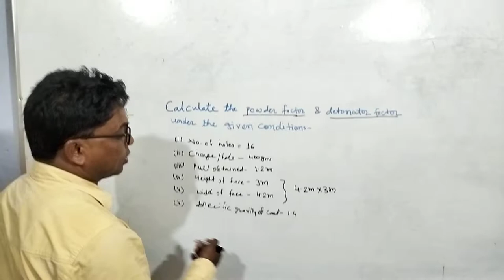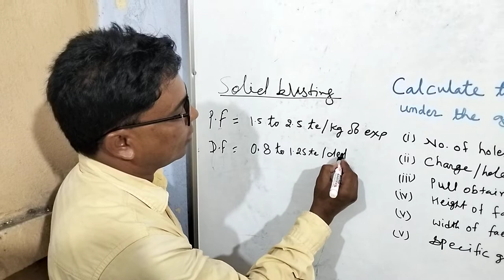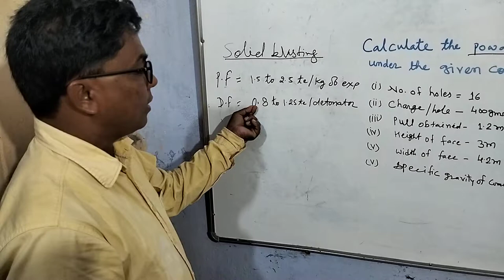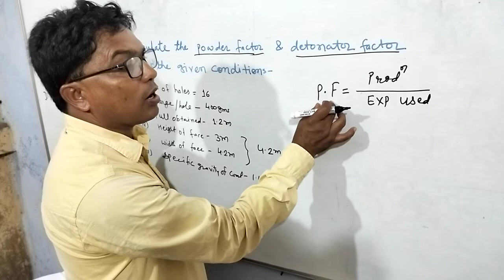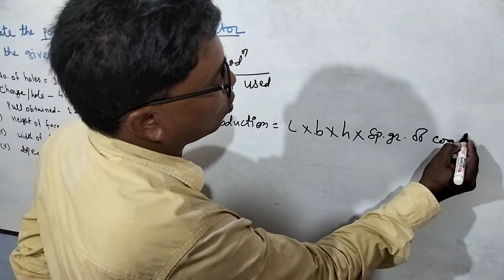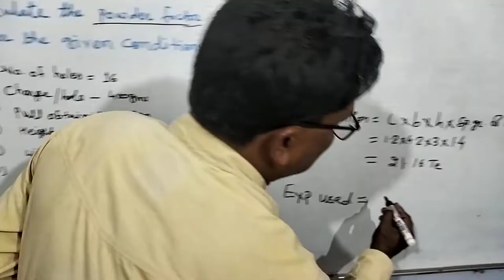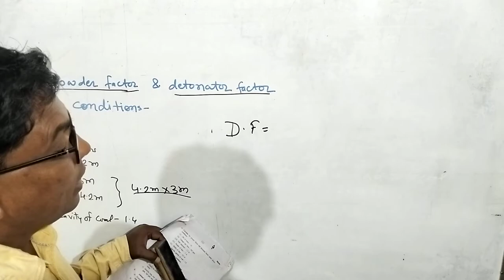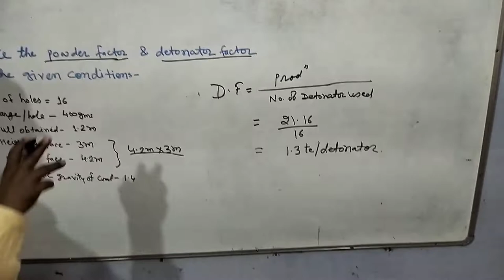calculation of powder factor & Detonator factor